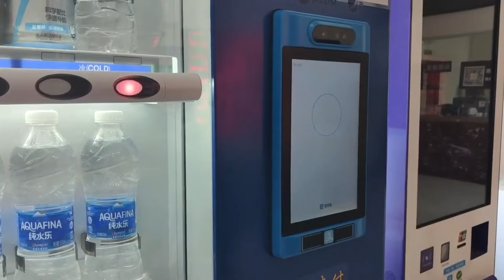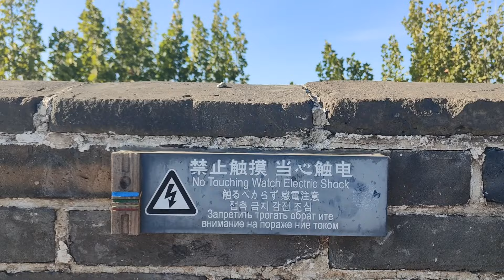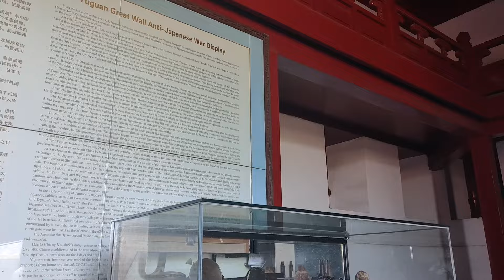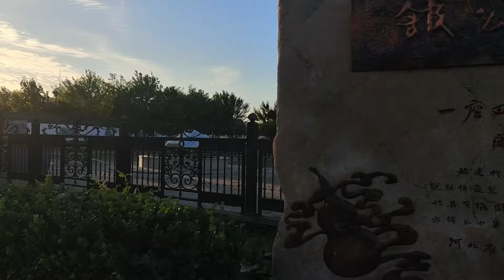📍山海关 - at the start of the Great Wall of China (sunrise to sunset)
Full description will be uploaded soon.